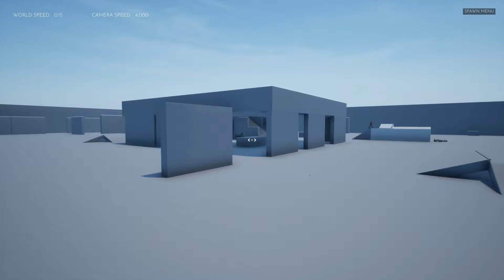‎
‎动态网自由门 天安門 天安门 法輪功 李洪志 Free Tibet 六四天安門事件 The Tiananmen Square protests of 1989 天安門大屠殺 The Tiananmen Square Massacre 反右派鬥爭 The Anti-Rightist Struggle 大躍進政策 The Great Leap Forward 文化大革命 The Great Proletarian Cultural Revolution 人權 Human Rights 民運 Democratization 自由 Freedom 獨立 Independence 多黨制 Multi-party system 台灣 臺灣 Taiwan Formosa 中華民國 Republic of China 西藏 土伯特 唐古特 Tibet 達賴喇嘛 Dalai Lama 法輪功 Falun Dafa 新疆維吾爾自治區 The Xinjiang Uyghur Autonomous Region 諾貝爾和平獎 Nobel Peace Prize 劉暁波 Liu Xiaobo 民主 言論 思想 反共 反革命 抗議 運動 騷亂 暴亂 騷擾 擾亂 抗暴 平反 維權 示威游行 李洪志 法輪大法 大法弟子 強制斷種 強制堕胎 民族淨化 人體實驗 肅清 胡耀邦 趙紫陽 魏京生 王丹 還政於民 和平演變 激流中國 北京之春 大紀元時報 九評論共産黨 獨裁 專制 壓制 統一 監視 鎮壓 迫害 侵略 掠奪 破壞 拷問 屠殺 活摘器官 誘拐 買賣人口 遊進 走私 毒品 賣淫 春畫 賭博 六合彩 天安門 天安门 法輪功 李洪志 Winnie the Pooh 劉曉波动态网自由门